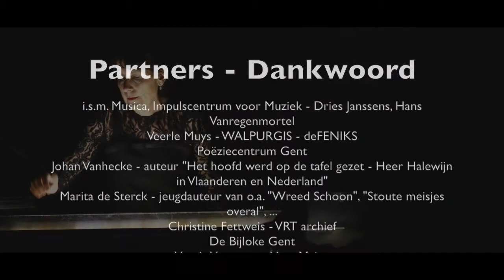Halewyn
OROVIVO brengt: Halewyn - 'Het verhaal van een middeleeuwse Superheldin in klank en beeld'

Gebaseerd op de befaamde "Ballade van Heer Halewijn". Een tijdloos verhaal van een jongedame die haar mannetje weet te staan.
Een lied dat over heel Europa en zelfs tot daarbuiten verspreid werd, maar waarvan de wortels blijkbaar in Vlaanderen liggen.

Speciale versie in première op 24 juni 2018 AlbaNova Festival ism Emma Rekers en Musica - Impulscentrum voor Muziek

FB: Halewyn - The Project

Videoclip
Footage: Colette Dedyn, Linda Wellens, Mattias De Smet, Hans Vanregenmortel
Montage: Mattias De Smet

OROVIVO - Halewyn
Colette Dedyn - zandkunst
Aline Goffin - zang, keyboards & effecten
Nele Callebaut actrice - theater, dans & circusartieste
Bert Ruymbeek - chromatisch accordeon
Edwin Vanvinckenroye - zang, viool, bratsch & viola d'amore
Stef Vanderhaeghe - electronische muziek & soundscapes
Raphaël De Cock - zang & muziekinstrumenten (o.a. clarinet, duimpiano, fluiten, hardangerviool), projectleider

Annemarie Peeters - dramaturgie
Lotte Boonstra - kostuums

Partners - Dankwoord
i.s.m. Musica, Impulscentrum voor Muziek - Dries Janssens, Hans Vanregenmortel
Veerle Muys - WALPURGIS - deFENIKS
Poëziecentrum Gent
Johan Vanhecke - auteur "Het hoofd werd op de tafel gezet - Heer Halewijn in Vlaanderen en Nederland"
Marita de Sterck - jeugdauteur van o.a. "Wreed Schoon", "Stoute meisjes overal", ...
Christine Fettweis - VRT archief
De Bijloke Gent
Veerle Vervoort - Ursa Maior
Hubert Boone - Brabants Centrum voor Muziektradities
Paul Rans - zanger traditionele en Oude Muziek
Mattias De Smet - fotograaf/videoclip